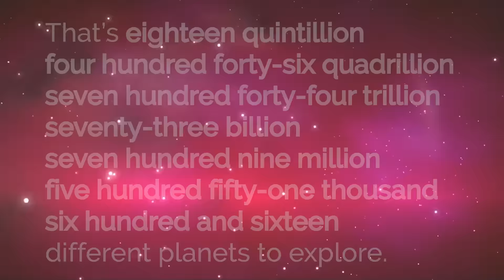Just How BIG Is No Man's Sky?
We already know No Man's Sky is a massive game. but just how massive is it? And how long would it take to explore every planet in the game?